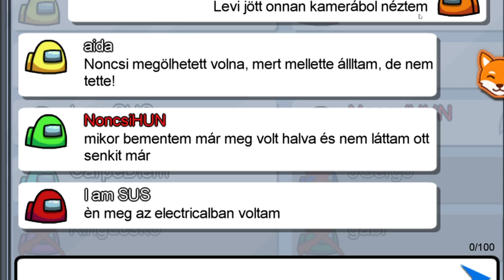IMPOSTOROK HAJNALA! - Among Us